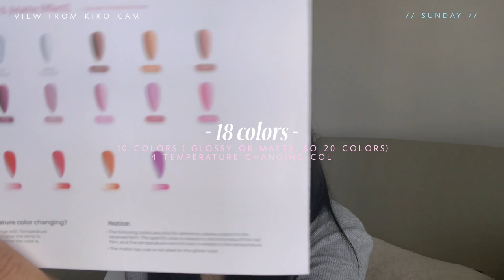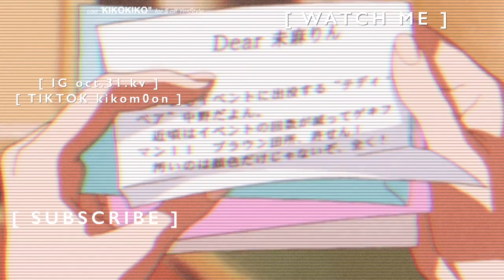End of Summer VLOG | Thrifting, PR Package, Nails, etc. | KIKOMOON🌙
Welcome my stars,
my first vlog in so long! I think I will do more vlogs during the school year:)

- KIKOMOON🌙

PRODUCTS MENTIONED

Ohuhu 18 Colors Poly Nail Gel Kit with UV/LED Lamp

EQUIPMENTS

⇢ MUSIC | Cafe Music BGM on Youtube
⇢ CAMERA | Sony Alpha a7 ii